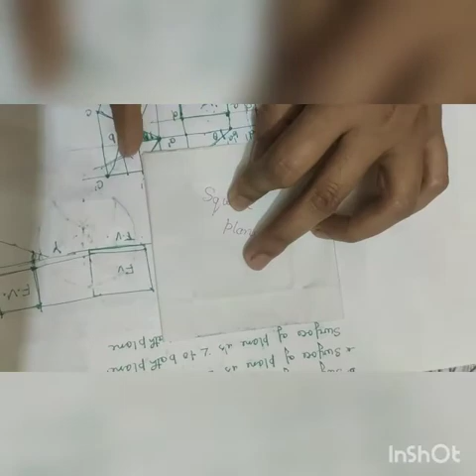Projection of Planes Part-05